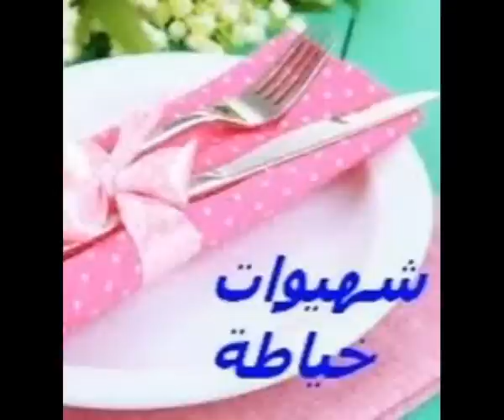اكلة ساهلة للضيوف والعائلة في 15 دقيقة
اكلة سهلة جدا واقتصادية ولذيذة ممكن نقدموها للعائلة وللضيوف  يمكن تحضيرها فقط ف 15 دقيقة

لا تحتاج لمقادير كثيرة بسيطة جدا

صدر بيبي او لحم او دجاج
بصلة شرائح رقيقة
فلفلة حمراء شرائح رقيقة

ملح ابزار
تحميرة او فلفل احمر
سكنجبير مع البيبي  والدجاج واستغنوا عنه في حالة تحضير اللحم
توم
صوجا اختياري
زيت الزيتون
رشة خل
القليل من الجوزة اختياري مرفقة  بالقرفة

انصحكم بها رائعة للامانة

اكتبوا تعليقاتكم ولو ان خطكم لا يعجبكم فهو  جميل بالنسبة لي ههههه

انشروا  قناتي
ومن يحبني ويريدني ان استمر فضلا  ضعوا تعلقكم وانتقاداتكم   اممم هاد الشي ماكان